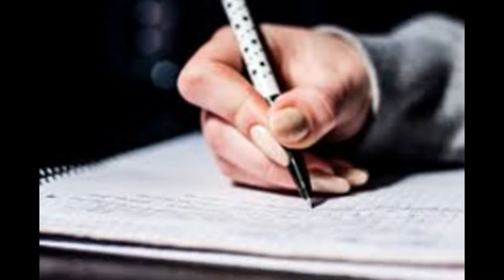My First Demo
I created this video [My First Demo] with the YouTube Slideshow Creator.